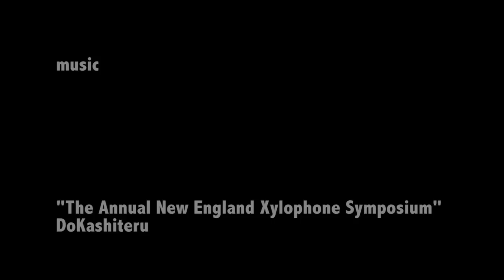Montreal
A timelapse gig shot downtown Montreal.

"The Annual New England Xylophone Symposium"